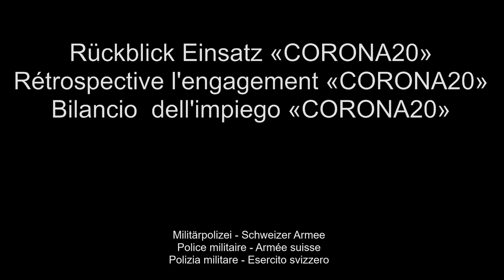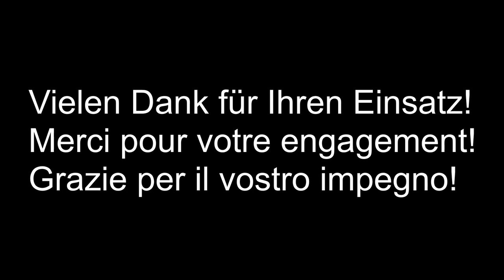Rückblick 2020 Einsatz «CORONA20»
Das Jahr 2020 war speziell, auch für die Militärpolizei. Im Rahmen des Jahresrapportes der Militärpolizei blickte der Kommandant, Brigadier Hans Schatzmann, zurück und liess die vergangenen, einsatzgeprägten Monate revuepassieren und untermalte dies mit einem kleinen Video.